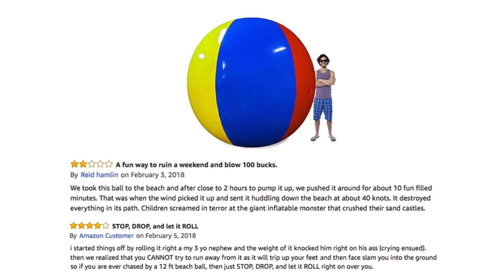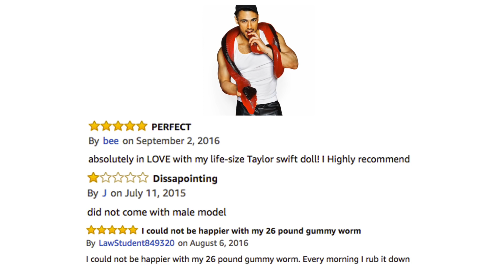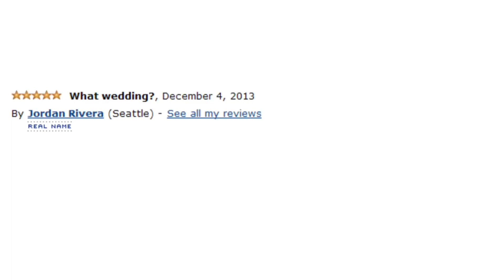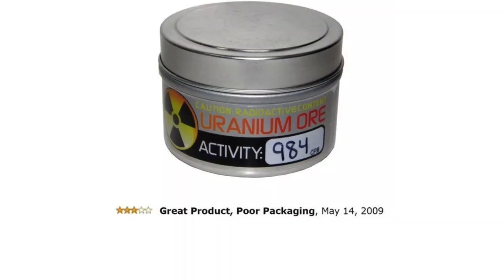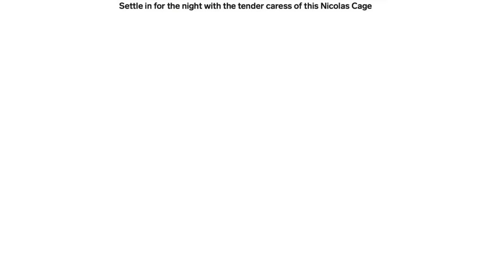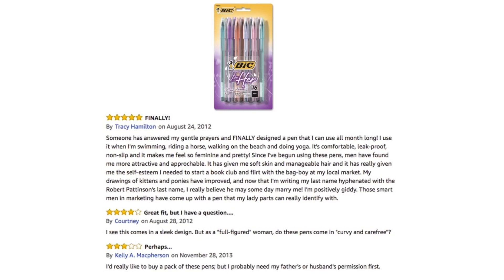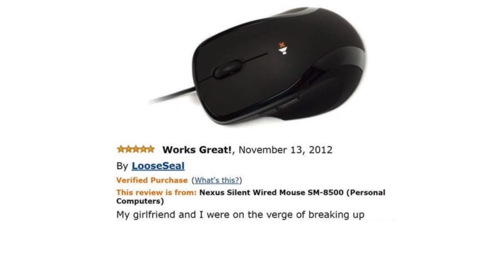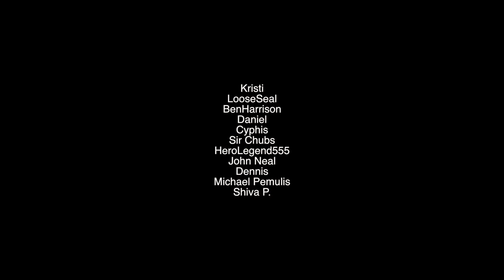Amazon reviews gone wild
Original description:
Ever needed something on amazon? Read these reviews first.

family friendly pg clean comment